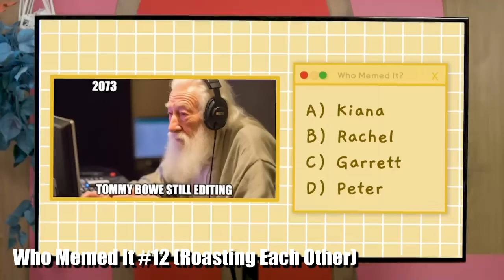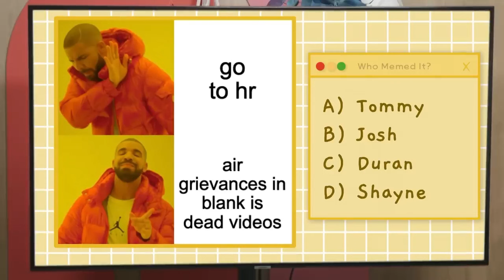Smosh Best Burns and Brutal Roasts #2 - Tommy TOASTED!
Starting a new series of some of the best, most brutal burns and roasts. Most of these will come from the Funeral Roasts, Who Meme'd It, Try Not To Laugh, and some other odds and ends videos. This one mostly focuses on Tommy.

There will be several of these over the coming weeks.